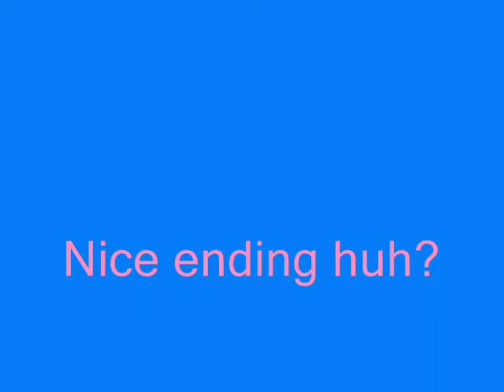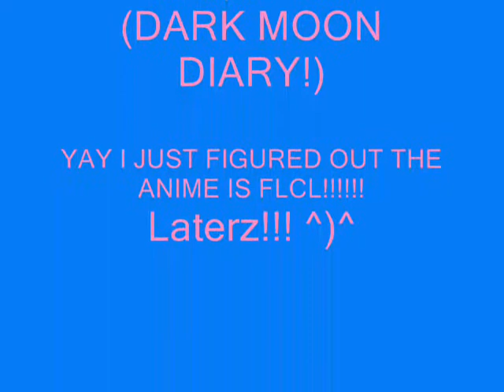Me against the world- Anime Mix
So, i like this song a lot, and i did a video, nothing new. (two AMVs in one day? i am making these WAY too fast -_-) Well, i know there's tons of TMoHS but that's because it was originally a TMoHS amv. I just got tired of it and made a mix XD soooo...
Songs:
Main Song- Me VS. The World- Halo Friendlies
Opening/Ending song- Fly- Hillary Duff
Animes:
Naruto
Pokemon
Inuyasha
DNAngel
A smidge of Lucky Star
Fruits Basket
Final Fantasy (not sure which movie, the one with Yuna)
Yogurting (i know, it's a game :P)
Vampire Knight (only a teeny bit)
Azumanga Daioh

OHEMGEE! NO TOKYO MEW MEW!!! i am so surprised in myself! lol, so yah, that's my new amv

Pokelantis2 ^)^